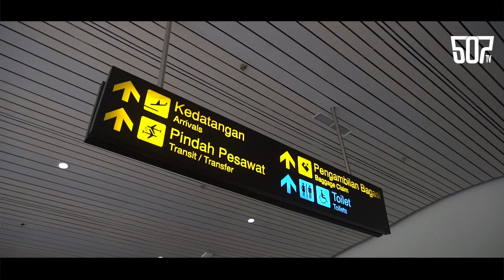KONSER KISAH KLASIK - SHEILA ON 7 PART 1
Konser KIsah Klasik Sheila on 7, disiarkan secara live oleh salah satu stasiun Televisi Swasta yang berlangsung di Balai Sarbini Jakarta pada tanggal 14 September 2018.
Pada video kali ini Duta bercerita tentang aktivitas persiapan konser, mulai dari kegiatan di backstage, hingga berbagi pengalaman tentang persiapan saat berkolaborasi bersama beberapa penyanyi atau band pada konser ini.